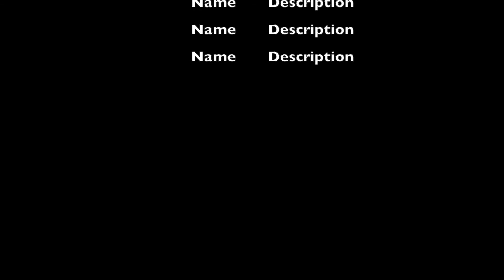kwis updif 2022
Kwis' Updif Routine 2022 - Performance Round
After a 32 place (out of 50) finish for criteria in the sleet and wind we tackled the performance round the next day following much more experienced teams - my nerves definitely got the best of me - especially when I realised I'd sent in our 90 sec not 2 min music - but Kwis didn't care and we had fun!
Lots to work on going forward - but not bad for very little practice over the last 2 years.